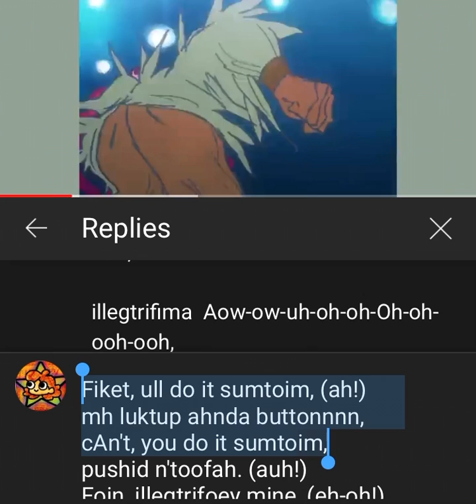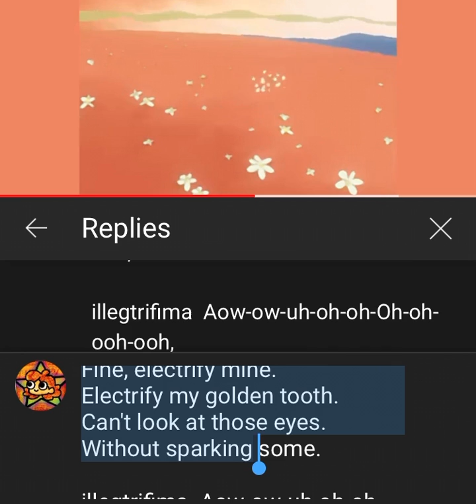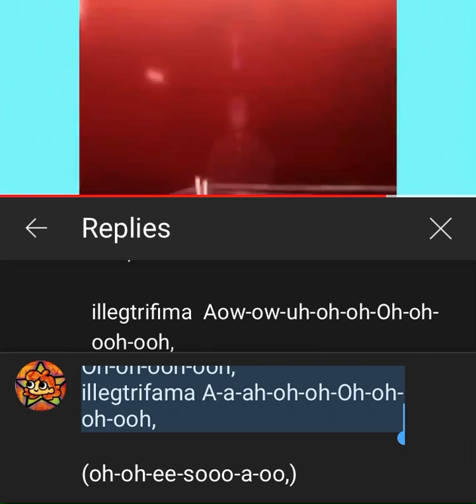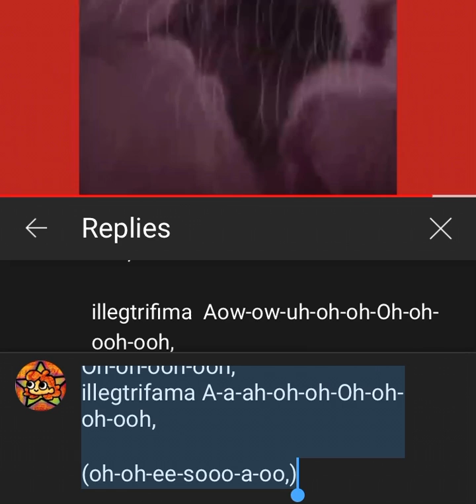Pt2: The Comment That Started It All (Singalong)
This song is by Jack Stauber called Buttercup